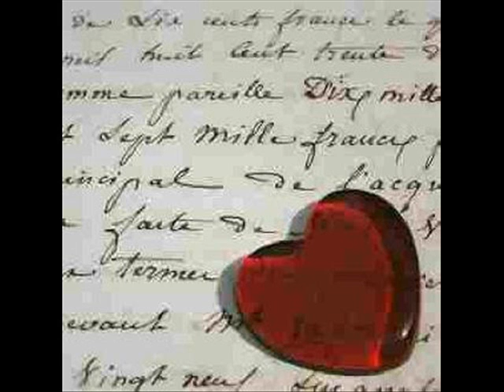i cry for yuo.wmv